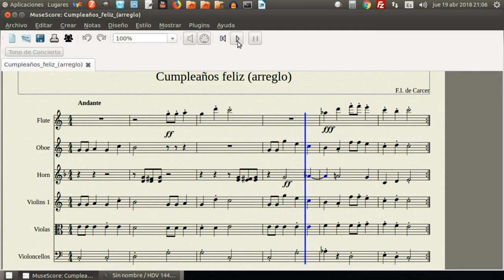Cumpleaños feliz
Arreglo F.I. de Cárcer